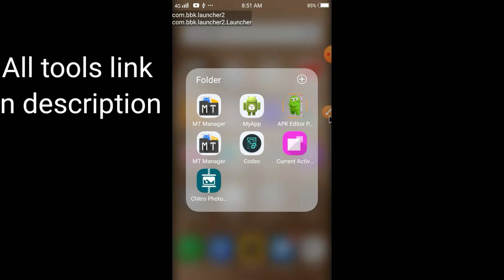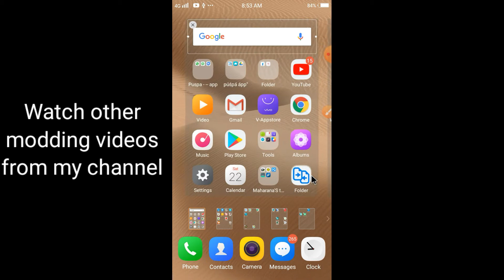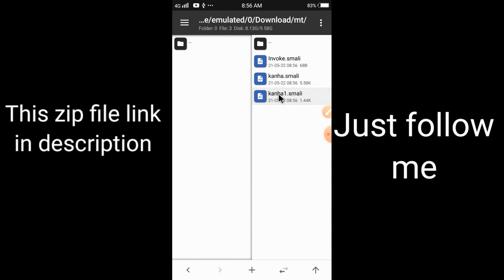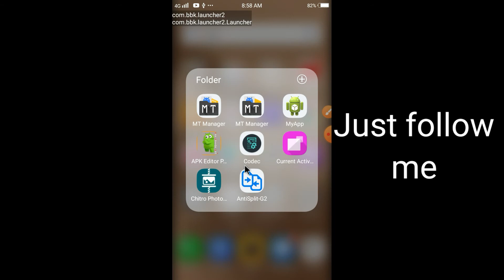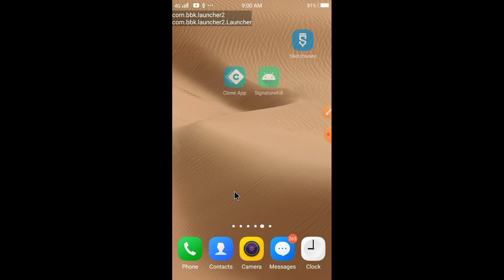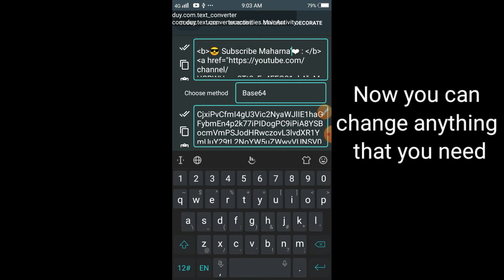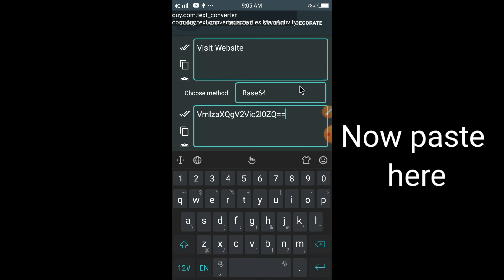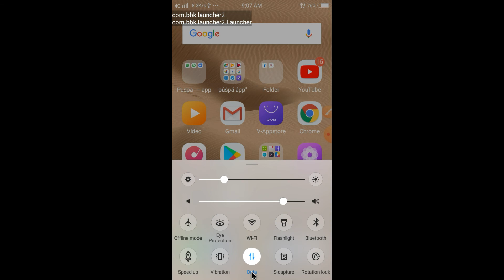How To add a custom dialog message using Base64 code // Add through MT Manager//Only for education